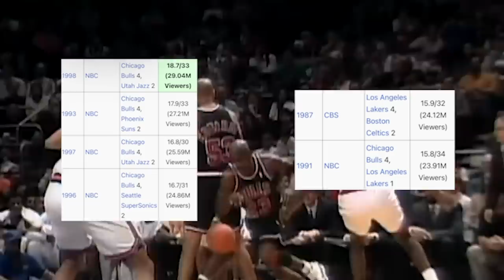Kendrick Perkins GETS COOKED in LeBron vs Jordan Debate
With LeBron passing Kareem in All Time Points the NBA media has gone crazy claiming LeBron has passed